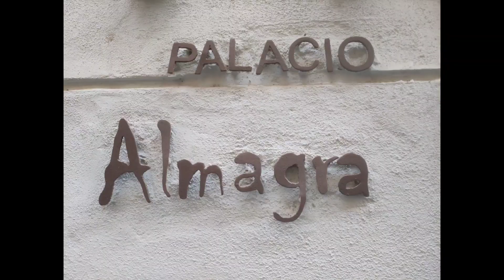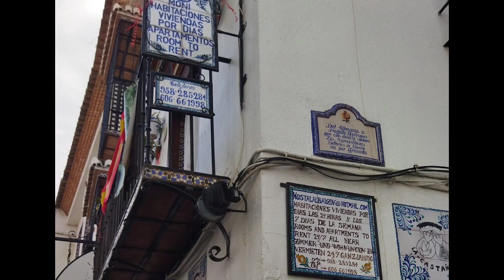💃💃Visita a Granada ,tour puestos y tapas😊🤩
Hola!!
Me llamo María Carmen,soy de Málaga y me encanta hacer vídeos para vosotr@s🥰
Paseo por Granada😊🌺